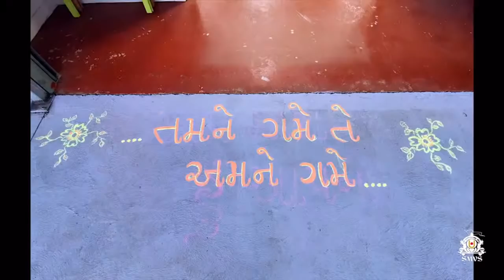Bapashree Pragatya Din & Suvarna Tula | 175 Bapashree Mahotsav | Day 3 • Session 3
Abji Bapashree, an unparalleled luminary, has changed the path of the Swaminarayan Sect. Forever…

Who is Bapashree?
Bapashree is the founder of Karan Satsang.
Bapashree is the giver of Ultimate Spiritual Knowledge.
Bapashree is the medium of the true essence of Lord Swaminarayan.

Let us celebrate 175 years of Bapashree in this Live Mega Celebration in the divine presence of Guruvarya Swamishree.

Today’s event is the Bapashree Pragatya Din & Suvarna Tula.
Programs include:
- Grand Opening Ceremony
- Mahotsav Speech
- Historical Journey of Bapashree
- Pujan Vidhi
- Sant Pravachan
- Inspiration Story of Liladharbhai
- Suvarna Tula
- HDH Bapji Blessings
- Bapashree Ni Chhadi
- Live Kirtan Bhakti & More...